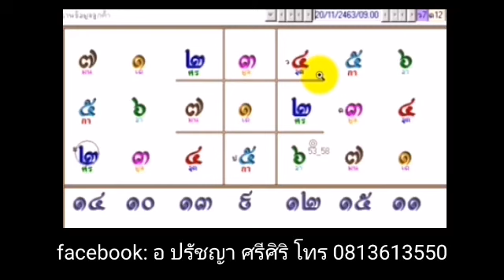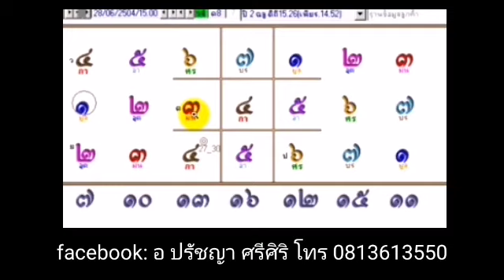1รวมบทเรียนเลข ๗ ตัว ๔ ฐาน ชุดที่ 1 อจ นภา วรบุตร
อ.ปรัชญา ศรีศิริ
พยากรณ์ชะตาชีวิต ดวงไทย  ดวงยูเรเนียน เลข 7 ตัว 4 ฐาน
เลข 7 ตัว 9 ฐาน